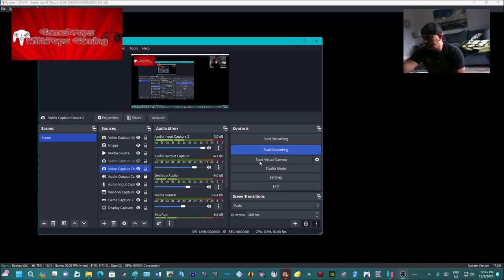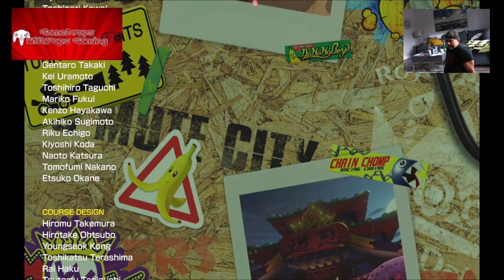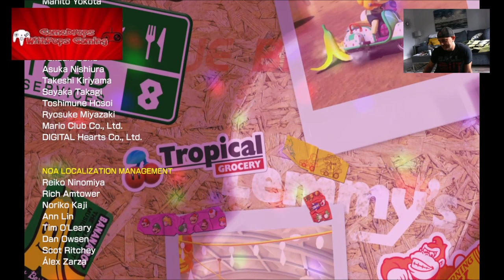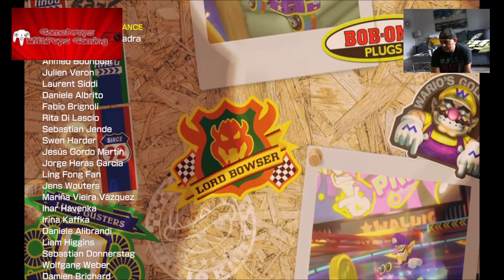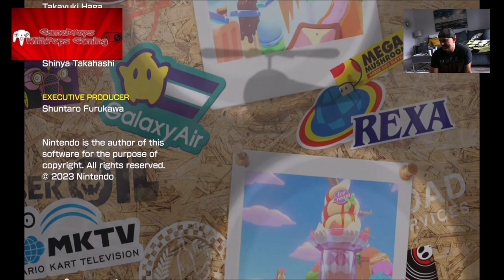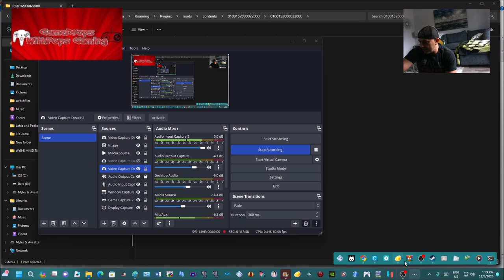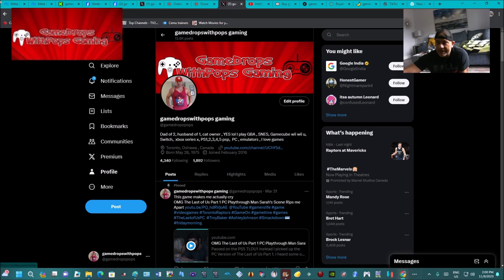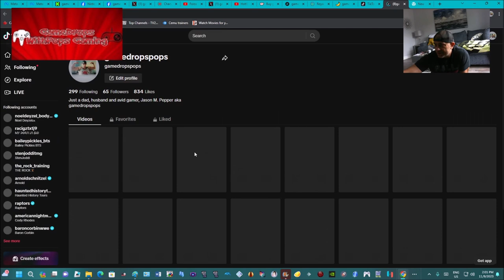MK8D Wave 6 DLC Acorn & Spiny Cups 200cc Nintendo Switch Ryujinx gamedropspops mod Fun Run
Alrighty here we go let's run some Mario Kart 8 Deluxe Wave 6 on the Nintendo Switch Ryujinx Emulator

I'll be using my custom Splatoon girl Splatanya driving the Nasa Space Shuttle Blue Falcon

Such awesome and a little sad conclusion of MK8D.  Super funtastic game .

Looking forward to Mario Kart 9

I used the Nintendo Switch Ryujinx 1.1.1068 for this run

Grab The Splatoon Girl with a gamedropspops T Shirt DriverTex mod

Grab the I Love Someone With Autism Parafoil MK8D mod MK8D